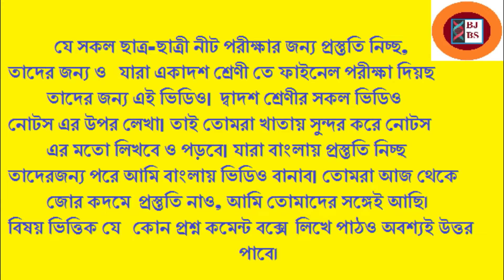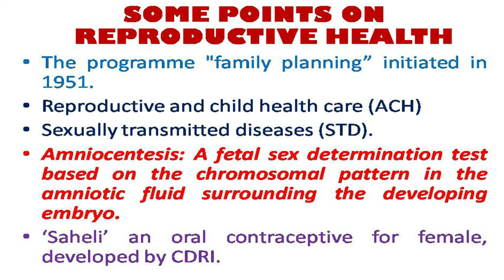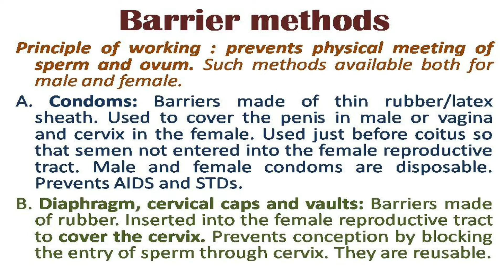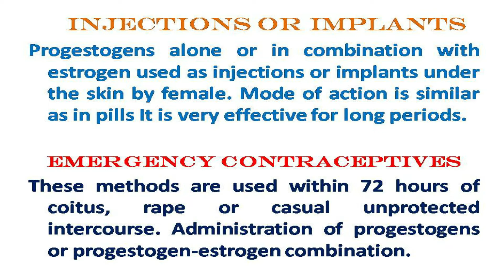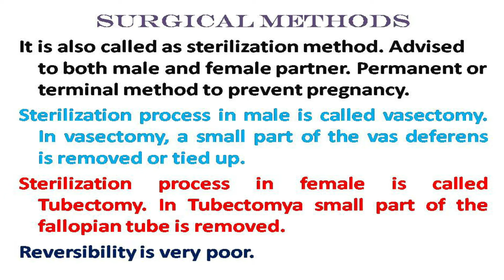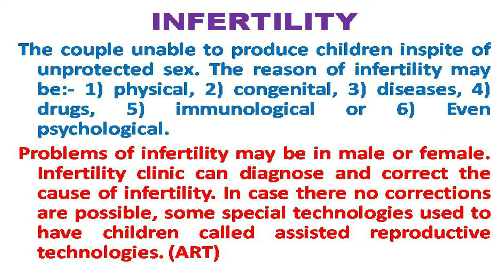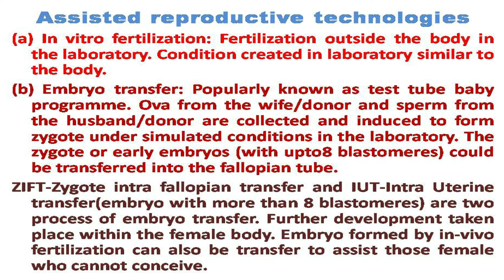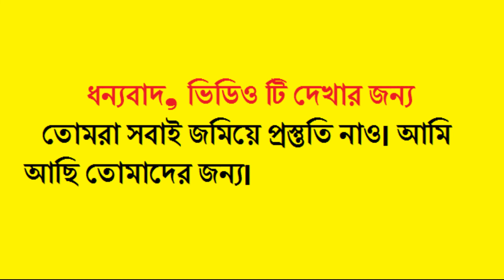THE BJTUBE: BROAD SPECTRUM, XII, BIOLOGY, REPRODUCTIVE HEALTH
BROAD SPECTRUM, NEET TOTAL GUIDE, XII BIOLOGY, REPRODUCTIVE HEALTH,